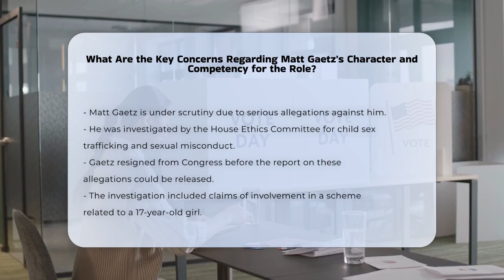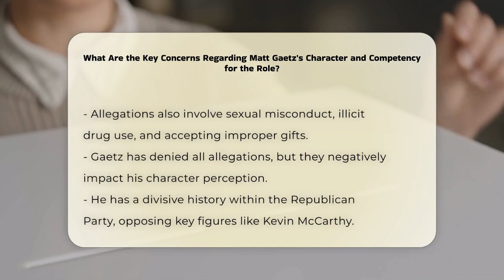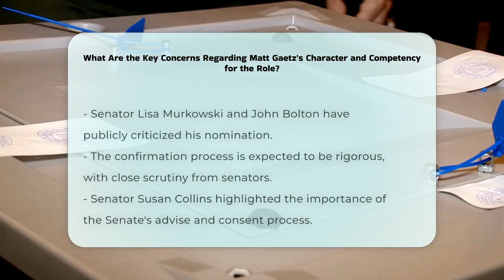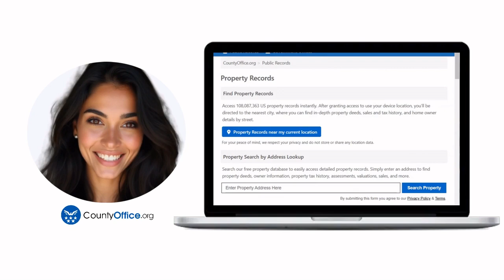What Are the Key Concerns Regarding Matt Gaetz's Character and Competency for the Role?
What Are the Key Concerns Regarding Matt Gaetz's Character and Competency for the Role? In this enlightening video, we delve into the complexities surrounding the nomination of Matt Gaetz for the position of attorney general. With serious allegations of misconduct hanging over his head, including investigations into child sex trafficking and sexual misconduct, concerns about his character and competency are at the forefront of discussions. We will explore the implications of these allegations on his potential role, as well as the impact of his divisive behavior within the Republican Party.

Gaetz's well-documented loyalty to former President Trump raises further questions about his impartiality, particularly regarding oversight of agencies like the FBI and ATF. We will provide insights into the reactions from lawmakers across the political spectrum, including notable figures like Senator Lisa Murkowski and former national security adviser John Bolton, who have expressed skepticism about his qualifications for the role.

Join us as we unpack these critical issues and the expected challenges in the confirmation process. Understanding the dynamics at play is essential for anyone interested in the future of the Justice Department.